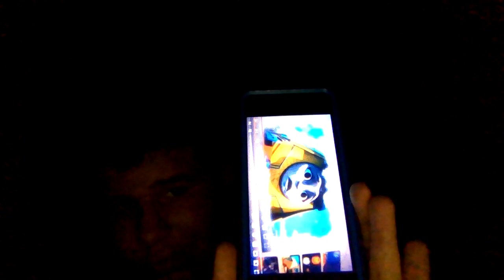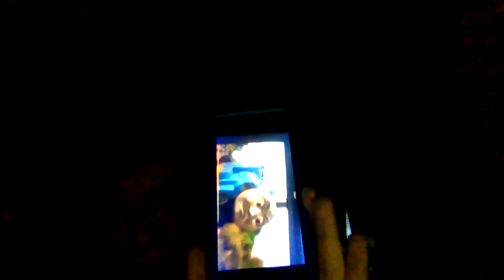Toby And Friends (Thomas And Friends) S1 E14 Toby And Ace